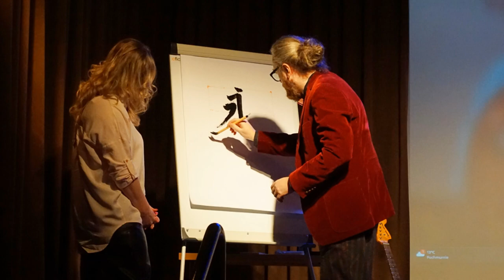Kultura, Sztuka, Zdrowie w Osiu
Japoniści: Aleksandra Jarosz i Wojciech Jerzy Nowak opowiadali o kulturze, języku, przedsiębiorczości tego kraju. Luba Mocna i Karolina Ławkowska o zaburzeniach odżywiania. Krótki koncert nagrali: Monika Fortuniak i Jakub Skotarczak.

Gminny Ośrodek Kultury w Osiu, Innowacje Artystyczne iAMOS - 2024.